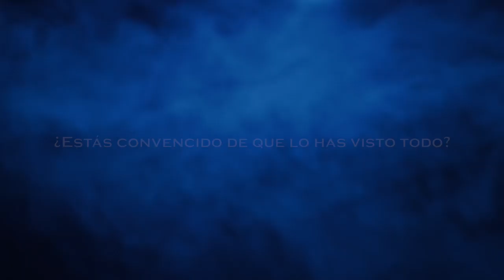Circo de los Horrores- Alcalá de Henares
Alcalá de Henares- C/ Moldavia 2 (Antigua fábrica de Gal)